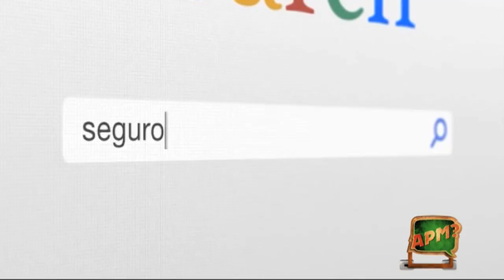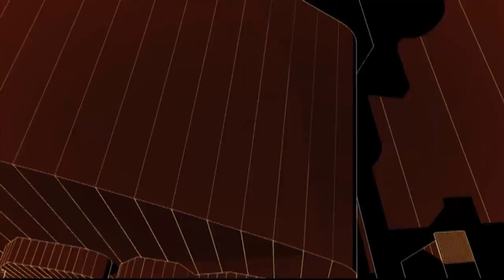APM? - Capítol 394 - 20/05/2015 - TV3